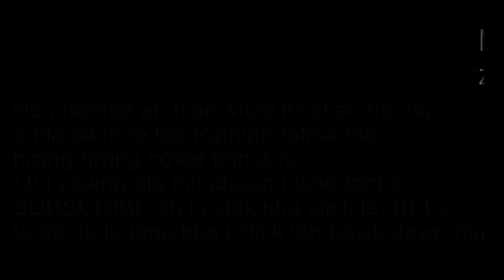Aw Isu min Kai ang che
Pianist - Sangzuali Pachuau ( 14yrs )

Kan channel ah hian Kristian hla bu a hla awm te leh mizo Pathian fakna  hla hrang hrang cover ṭhin a ni.
Kan video i lo en a kan lawm e.